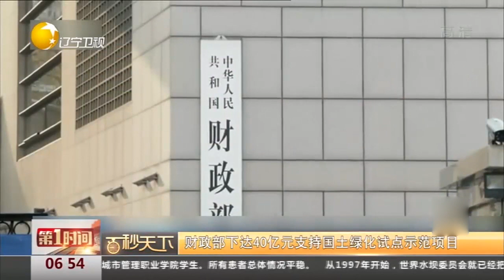财政部下达40亿元支持国土绿化试点示范项目